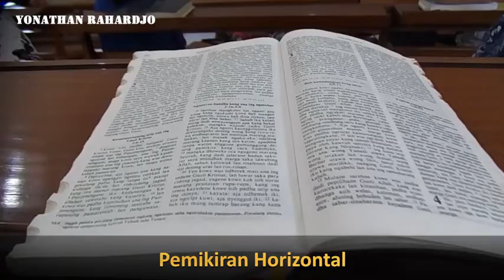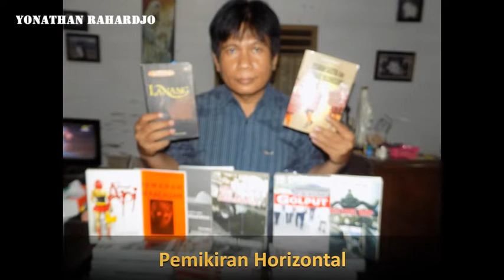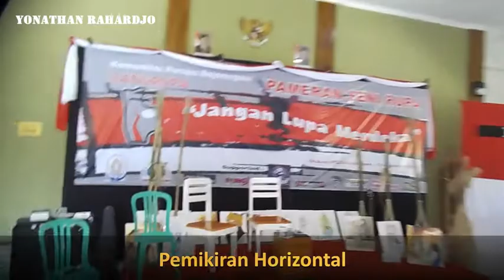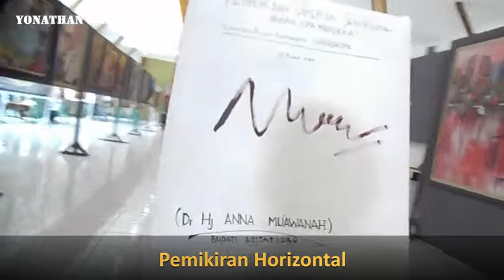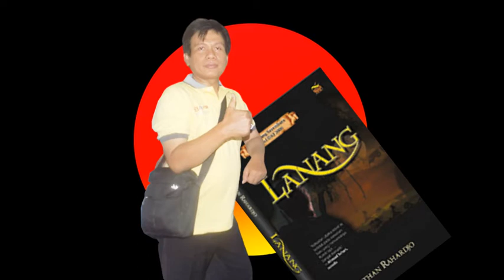PEMIKIRAN RADIKAL DAN HORIZONTAL BUKAN TENTANG KESETARAAN TETAPI PERBEDAAN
Pemikiran radikal dan horizontal menurut Nietzsche, Bukan pemikiran tentang kesetaraan tentang perbedaan, Nietzsche seorang anak pendeta protestan,  Nietzsche seorang ahli filologi Prusia dan Leipz, Pemikirannya menentang penyeragaman dan keseragaman, Bukunya ada delapan sepanjang hidupnya, Buku The Will to Power membuat Nietzsche dipandang di antara pengarang modernisme dan posmodernisme, Dorongan mempertahankan hidup, Langkah teleologis mengakibatkan penyeragaman yang tidak diperlukan,  Pengetahuan mematikan tindakan, Tindakan membutuhan selubung ilusi